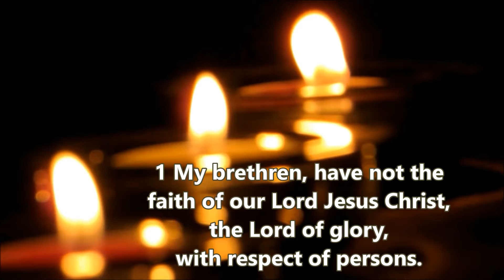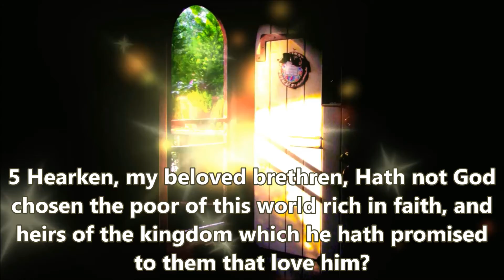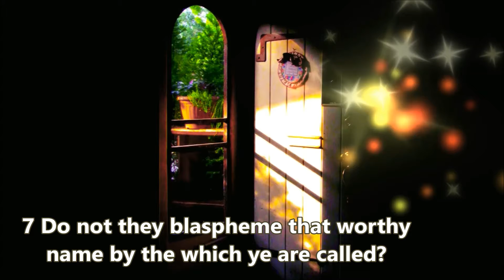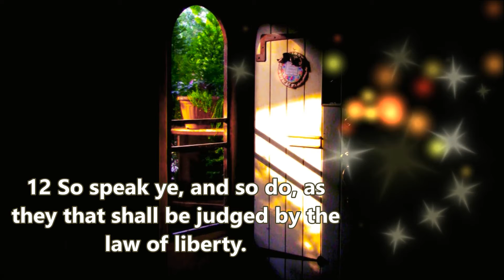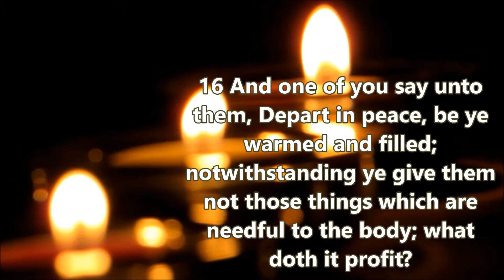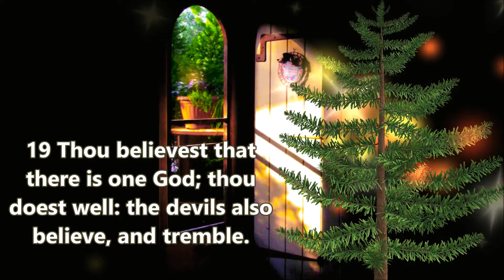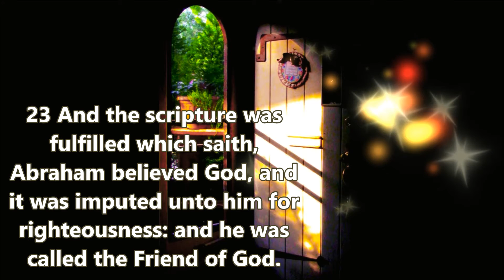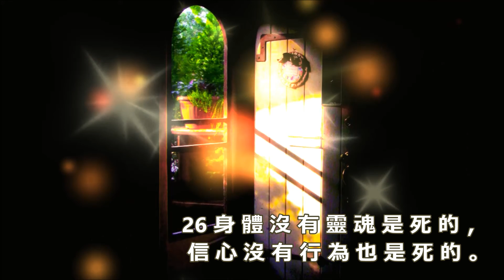James 2:1-26 雅 各 書 2:1-26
Connie Grace